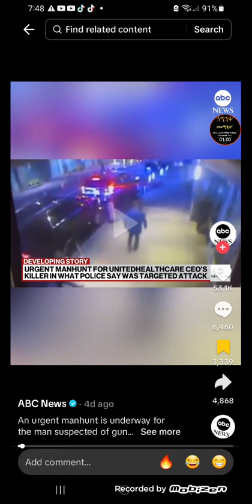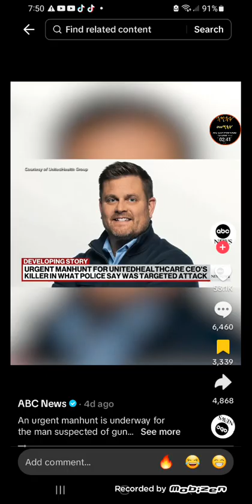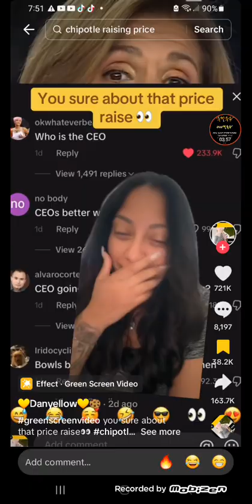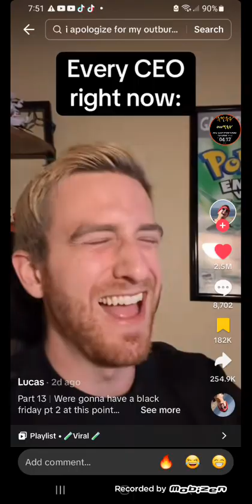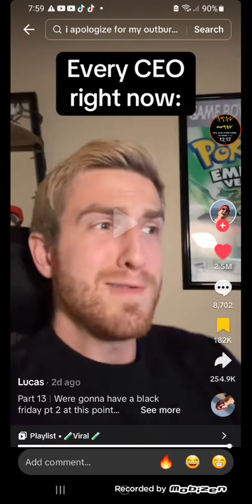They shall not regard authority. 2 Esdras 15:16